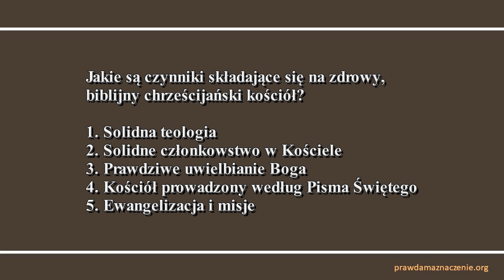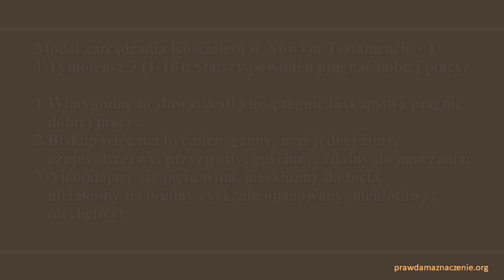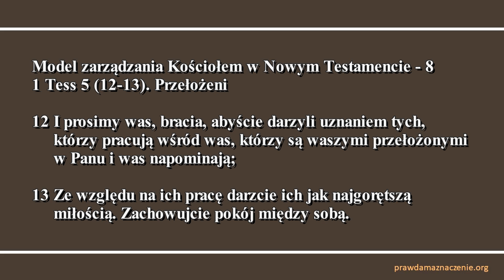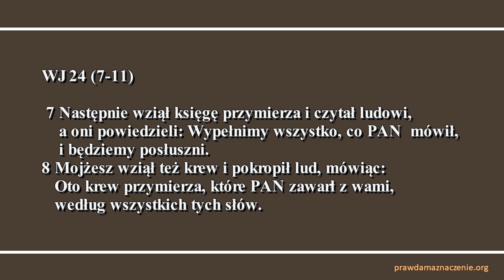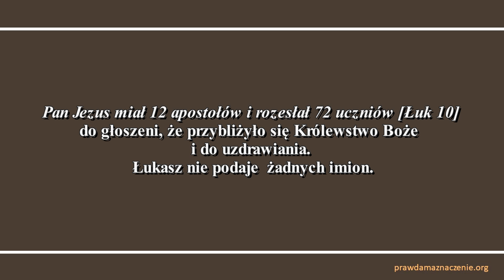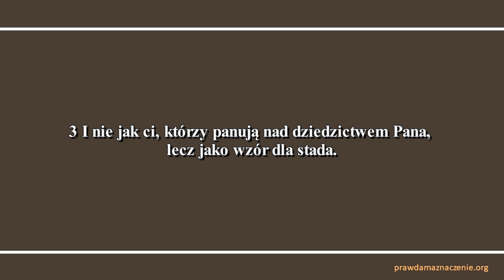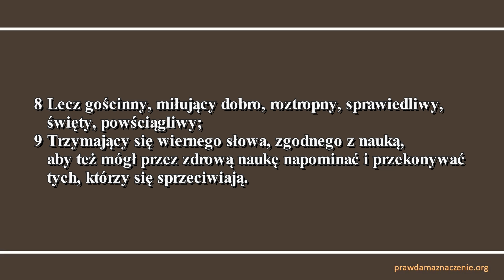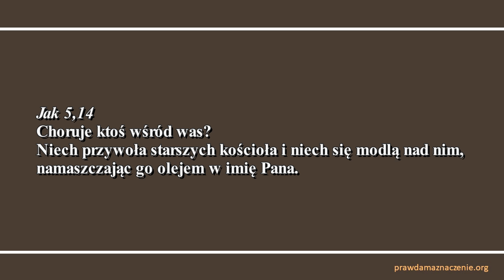"Biblijne zarządzanie Kościołem" - Biblijna Grupa Domowa, Piotr Chwalisz